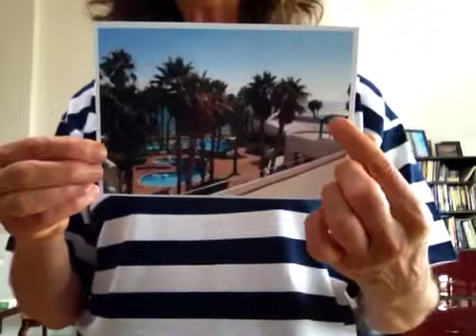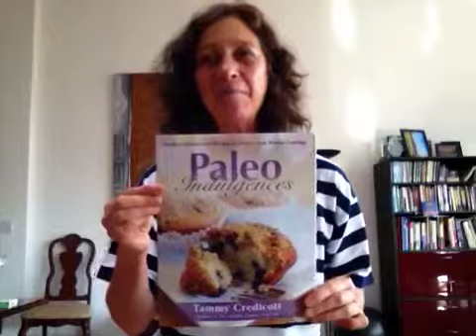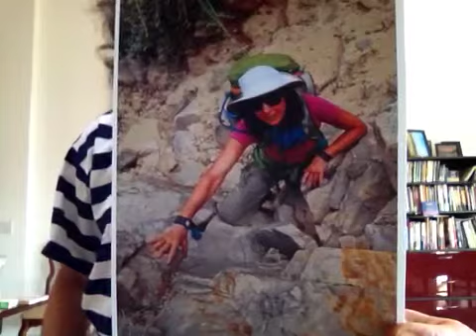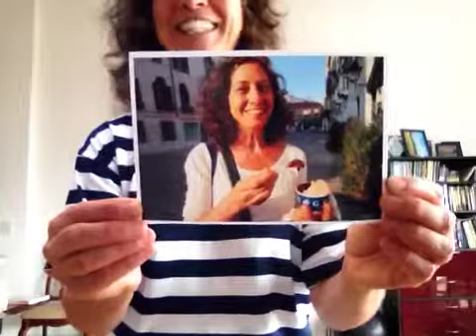Gluten free world traveler